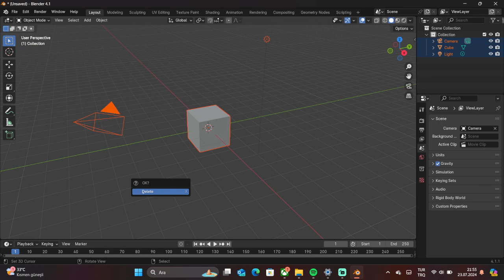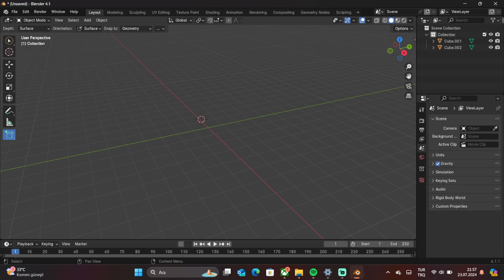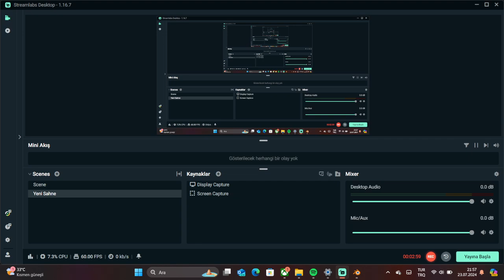blender kopya görseter dim